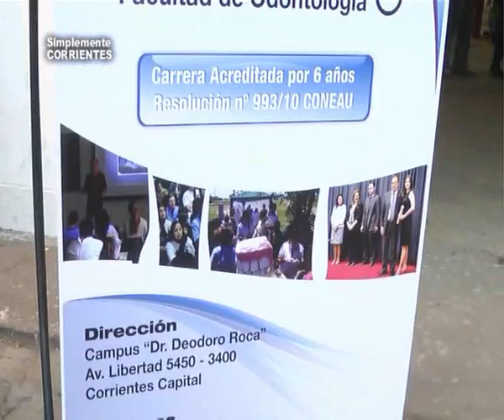Facultad de Odontologia en la Expo APICC